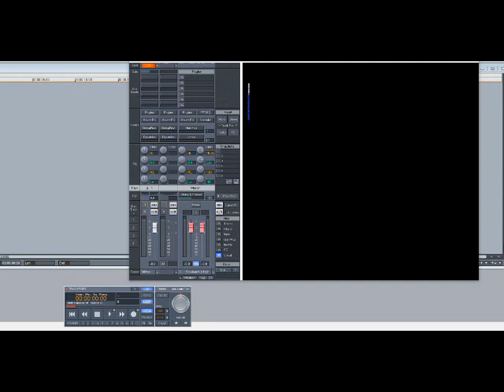Gang Starr – JFK 2 LAX (Slowed Down)